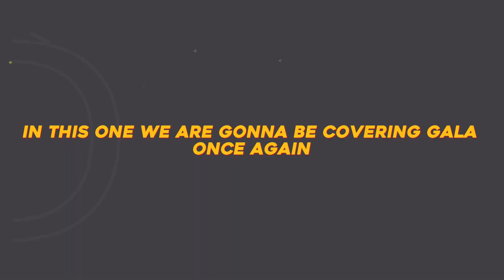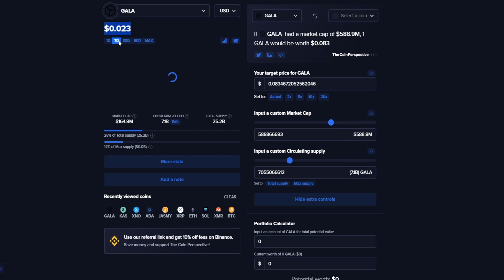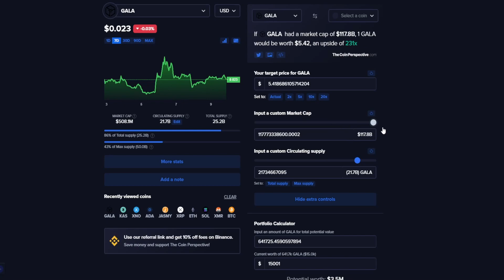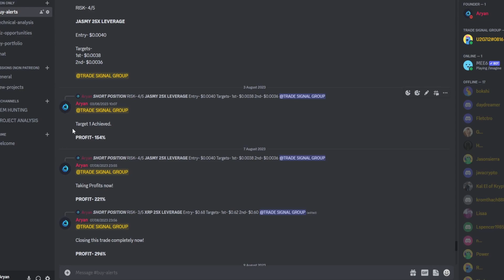How Much GALA You Need To Become A MILLIONAIRE!!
2022,crypto live stream,crypto live trading,crypto trading live,live crypto
trading,10x crypto